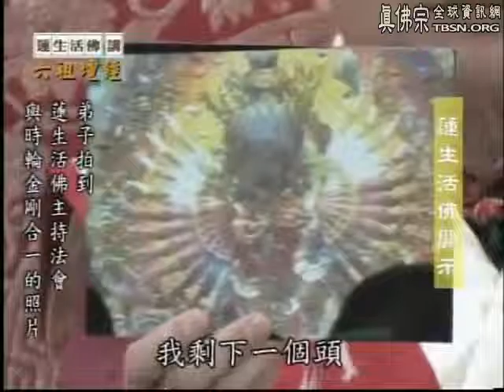20090207六祖壇經－第二十二集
六祖壇經－第22集